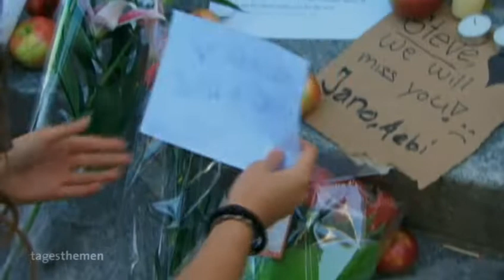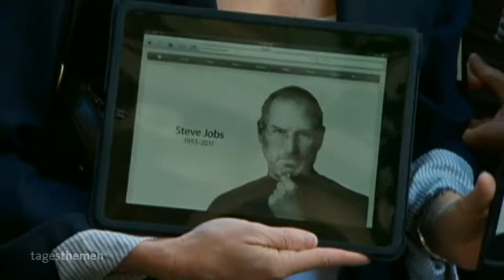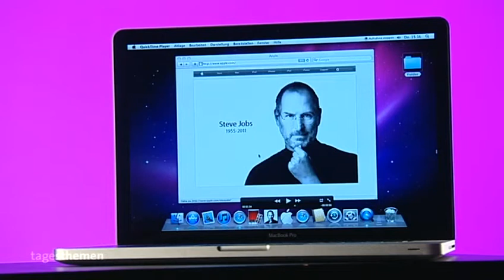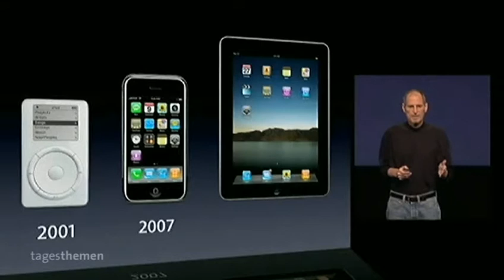Steve Jobs - Vorbild für sein Unternehmen Apple Inc. waren die Beatles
Steven „Steve“ Paul Jobs (* 24. Februar 1955 in San Francisco, Kalifornien; † 5. Oktober 2011 in Palo Alto, Kalifornien) Steve Jobs ließ sich mit seiner Marke Apple Inc. von den Beatles inspirieren, die er mit 13 Jahren kennenlernte

war ein US-amerikanischer Unternehmer. Als Mitgründer und langjähriger CEO von Apple Inc. gilt er als eine der bekanntesten Persönlichkeiten der Computerindustrie.

Großes Vorbild für sein Unternehmen waren die Beatles
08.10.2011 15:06